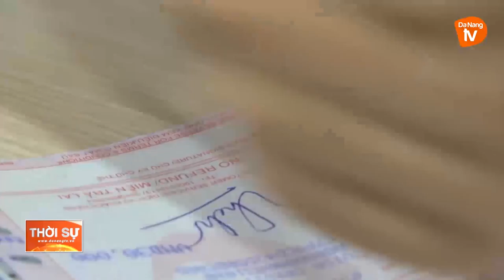TRIỂN KHAI XÉT NGHIỆM SARS-CoV-2 ĐỂ GIÁM SÁT CHỦ ĐỘNG COVID-19 TẠI CÁC CƠ SỞ Y TẾ